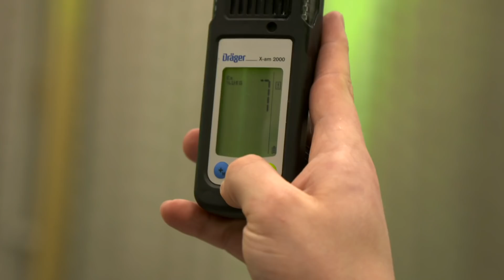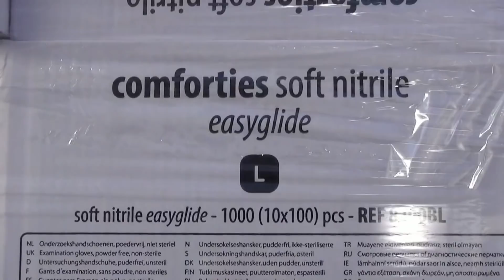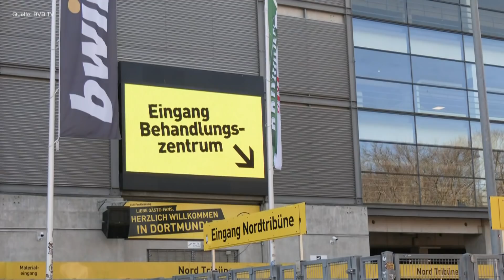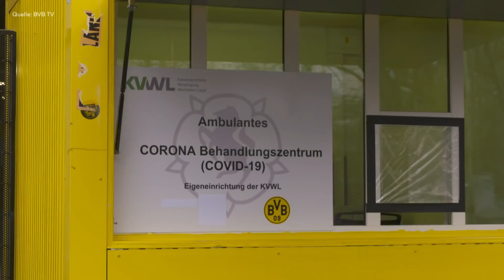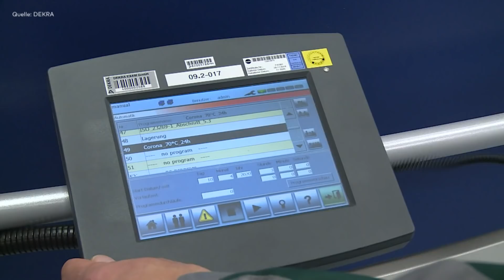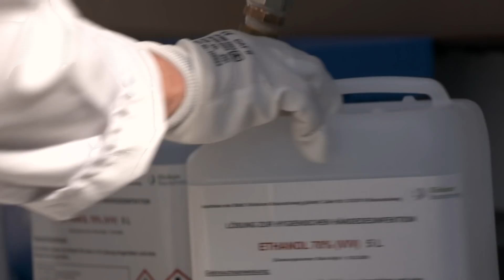CORONA-REPORTAGE: Deutschland produziert gegen COVID-19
Im Kampf gegen das COVID-19 muss improvisiert werden. Wo das Coronavirus ausbricht, steigt die Nachfrage nach Schutzkleidung, die normalerweise preiswert in Asien produziert wird. Das fällt den Industrieländern jetzt auf die Füße, denn auch hier ist in den vergangenen Wochen die Nachfrage explodiert. Deswegen stellt die deutsche Industrie ihre Produktion um und produziert nun vor allem diverses Schutzmaterial. In der Textilbranche, Autoindustrie oder auch bei den Alkoholherstellern wird aus der Not eine Tugend gemacht und Schutzkleidung, sowie Desinfektionsmittel hergestellt - für den Kampf gegen das Virus.